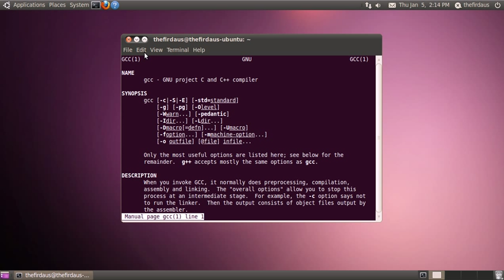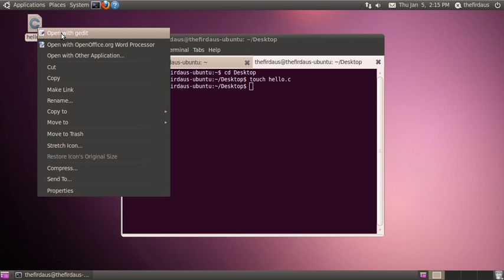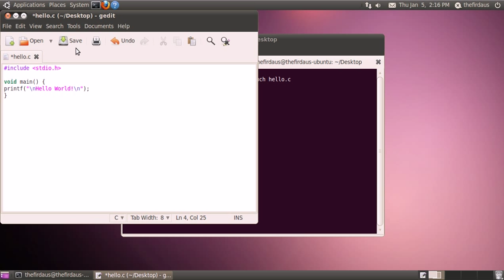C Hello World in Linux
This video shows how to make "Hello World" in C using terminal.